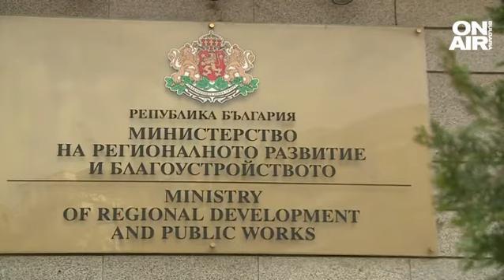Парите за пътищата: Основни ремонти са правени като пътна поддръжка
Премиерът Кирил Петков се надява тази седмица парламентът да одобри плащането на забавените пари за ремонти. Той обаче настоява за проверка преди изплащането на втората половина от средствата.

Преди седмица протестиращи шофьори заради лошото състояние на пътя през прохода "Витиня" показаха на премиера нагледно разбитата инфраструктура, като го возиха в ТИР.